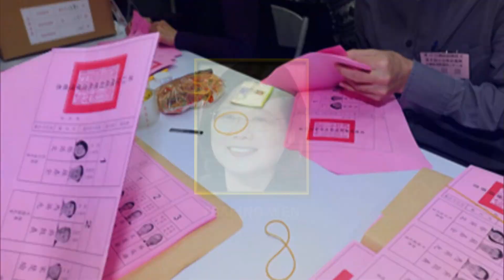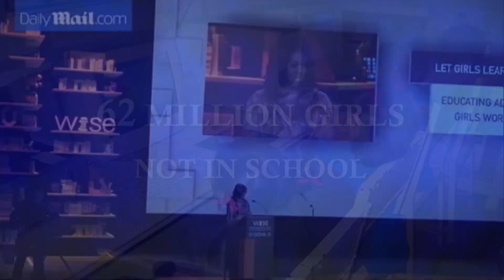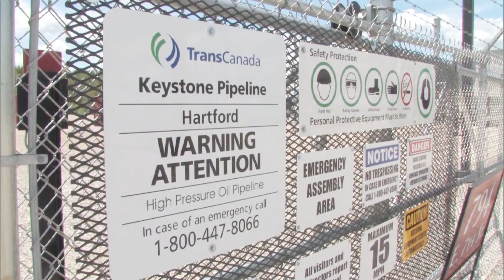The McLaughlin Group 11/6/15